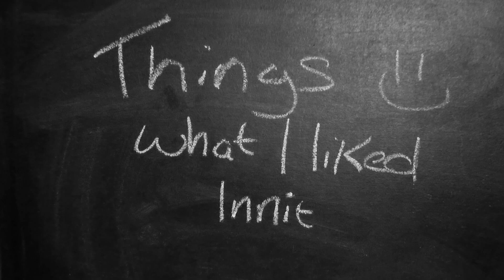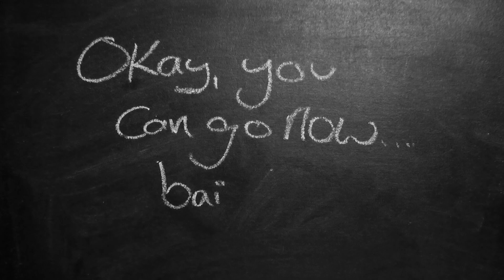Piranesi // RambleRazz Reviews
There were rooks in this book. 10/10.

Book: Piranesi by Susanna Clarke